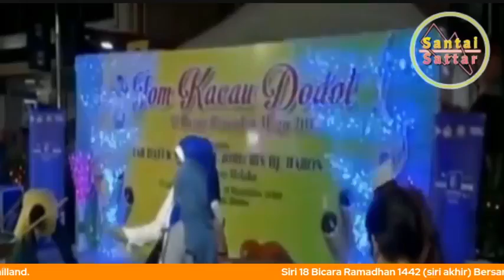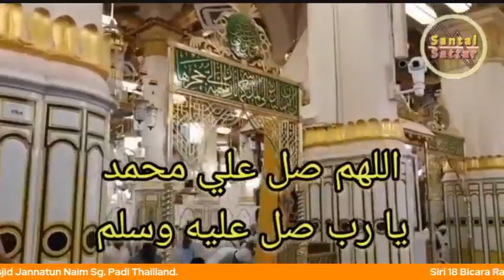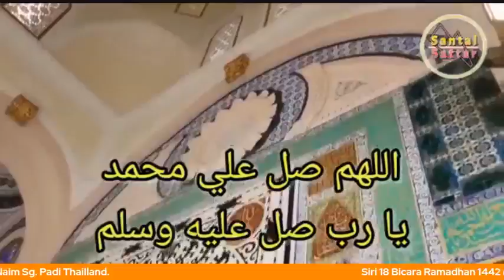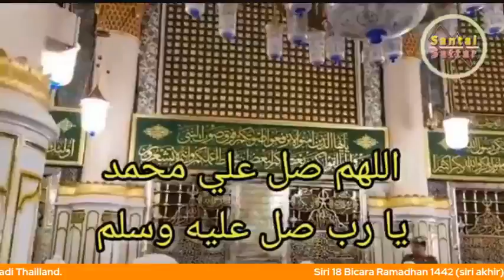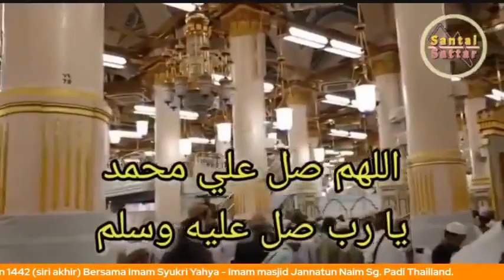SIRI 18 BICARA RAMADHAN 1442